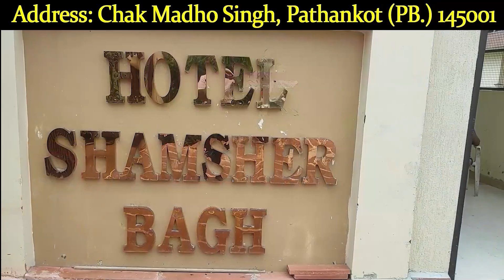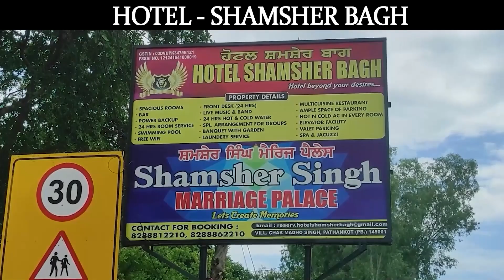Sehaj Arora ने कहा- बर्बाद हो गई हमारी जिंदगी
aminews ,punjab ,punjabnews ,KuladPizzaCouple